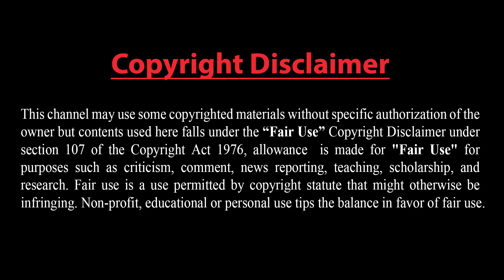শাহবাজকে নিয়ে ভারতীয় বিশ্লেষকদের ভাবনা !! শাহবাজকে পেয়ে চরম খুশি ভারত !!